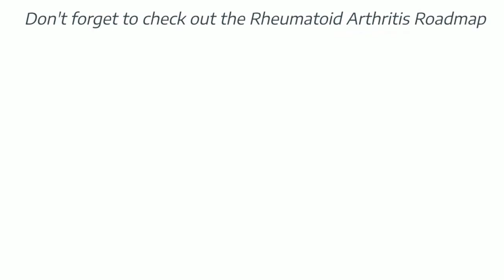Arthritis Life Podcast: Eileen Davidson's Journey from Devastated to Patient Leader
In this video recording of the Arthritis Life Podcast, Eileen shares her journey going from devastated and overwhelmed to being a patient leader, writer, advocate and research contributor in just six years.

She also shares reflections on mental health, single parenthood, the importance of exercise and tips for symptom tracking.

Episode at a glance:

- Eileen shares her rocky road to an RA diagnosis when he son was two years old
- How Eileen’s blog led her to patient advocacy and research
- How symptom tracking helped Eileen reduce pain and improve fatigue
- How exercise helps Eileen reduce pain and improve fatigue
- What it’s like to be a single mom with RA
- Reflections on  mental health while living with chronic illness

Speaker bios:

Eileen Davidson is a rheumatoid arthritis patient advocate from Vancouver British Columbia Canada. She volunteers with the Arthritis Research Canada patient advisory board and the Canadian Institute of Health Research – Institute of Musculoskeletal Health and Arthritis patient engagement research ambassador. When not advocating she is writing about her experience with arthritis through Creaky Joints, Chronic Eileen or can be found being a mom to her son Jacob.

Cheryl Crow is an occupational therapist who has lived with rheumatoid arthritis for seventeen years. Her life passion is helping others with rheumatoid arthritis figure out how to live a full life despite arthritis, by developing tools to navigate physical, emotional and social challenges. She formed the educational company Arthritis Life in 2019 after seeing a huge need for more engaging, accessible, and (dare I say) FUN patient education and self-management resources.

This episode is brought to you by Rheum to THRIVE, a membership community Cheryl created to help people with rheumatic disease go from overwhelmed, confused and alone to confident, supported and connected.